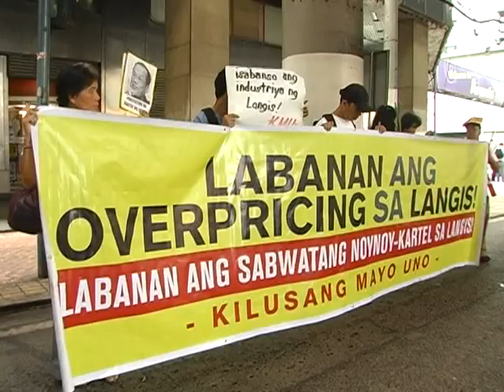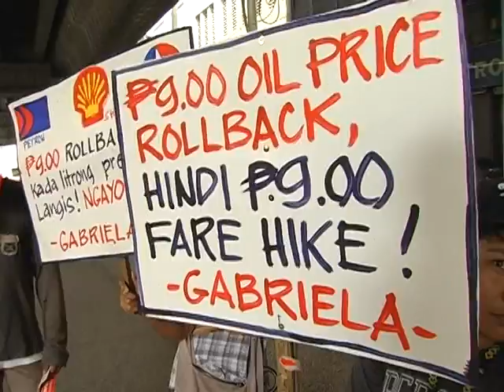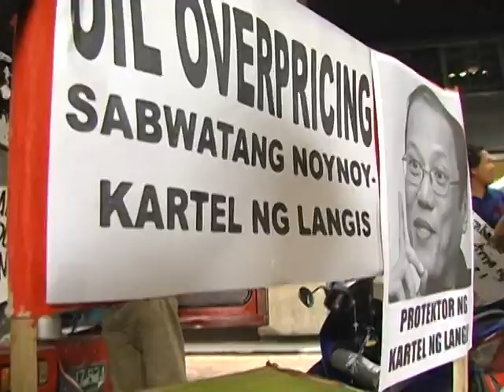National Protest against Oil Price Hike